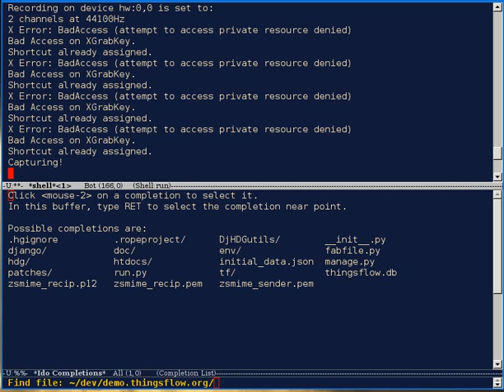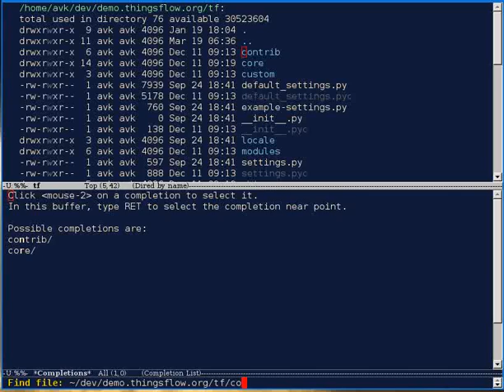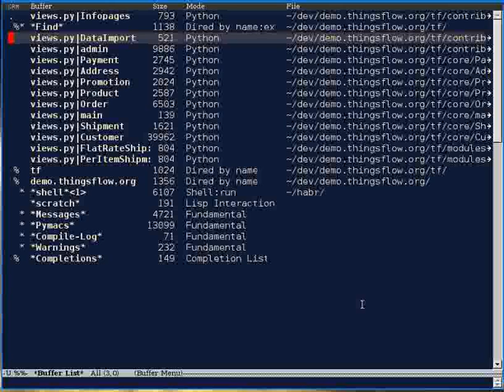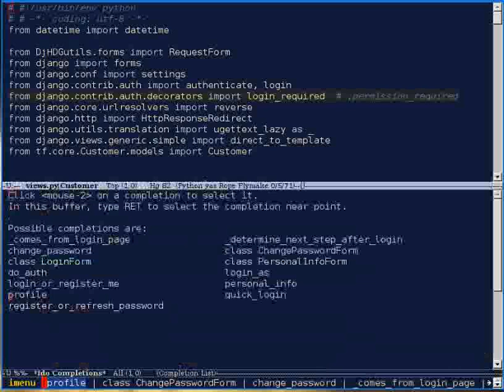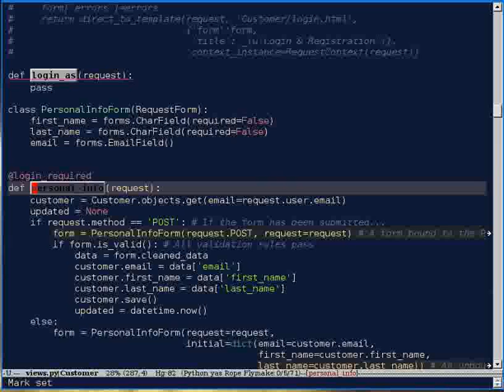ido1.avi IDO mode for Emacs / Russian explanation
Russian introduction to IDO mode in Emacs.